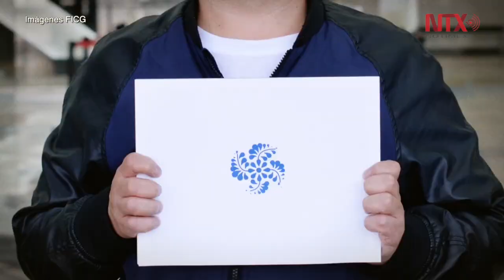Guillermo del Toro, invitado de honor en Festival de Cine de Guadalajara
Con un presupuesto de alrededor de 52 millones de pesos, y una audiencia esperada de 110 mil personas, el FICG33 está a unos días de reunir a los cinéfilos con lo mejor de la cinematografía en Guadalajara.